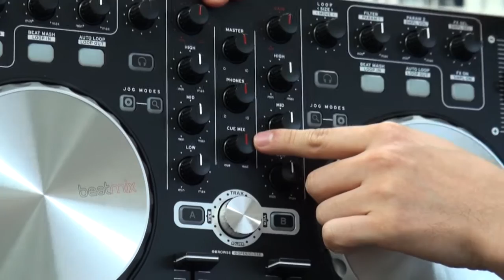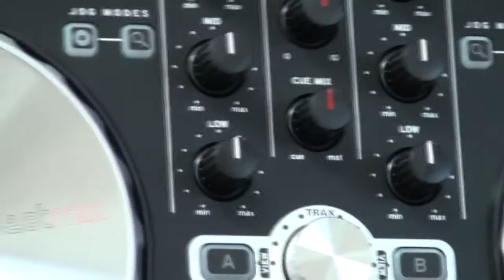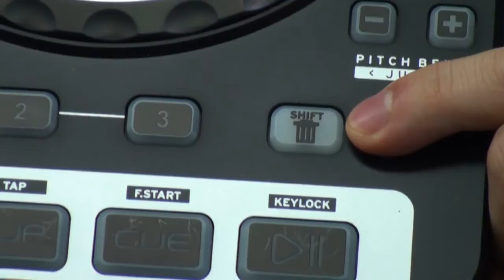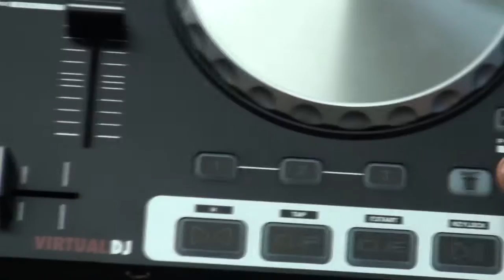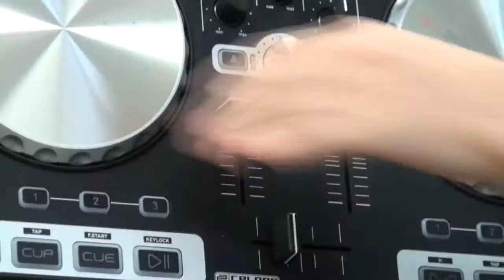[1/2] ドイツから上陸! ReloopのPCDJコントローラーBeatMix!!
ドイツのDJメーカーReloopより、PCDJコントローラーが発売されました！

安いからといって侮ってはいけません!
人間工学に基づいたデザインで非常に操作性の高い設計となっています。高い機能と操作性を兼ね備えた新ブランドとして、万を持して日本上陸です！

これからDJを始めたいという初心者さんにピッタリ！
パソコン、スピーカー、ヘッドフォンを接続したらすぐにDJ！
シンプルな接続で、いつでもどこでもカンタンにDJを楽しめます。

シンプルな見た目ながら、ループやホットキュー、エフェクターといった基本的な機能をしっかり網羅しています。
また、人間工学に基づいた設計がされているので、ノブやフェーダーの配置や質感なども良く、非常にいい操作感でDJプレイを行なうことができます！